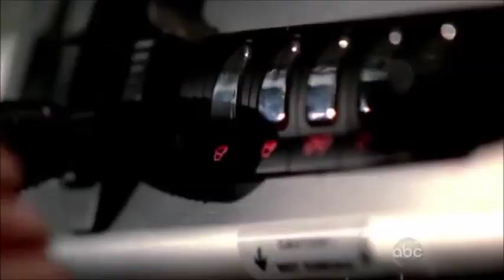Castle & Beckett - The Coffee Song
Castle and Beckett just aren't the same without their coffee! :)
The song used in this video is "The Coffee Song" by Not Completely Blonde. Check out their music video for the song